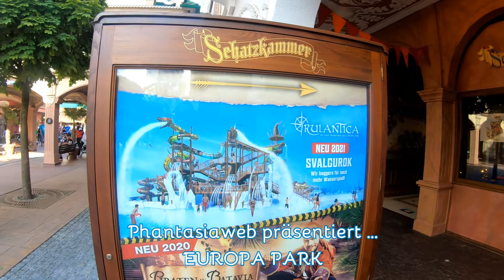Europa Park -Schatzkammer - Impressionen - Themenbereich Deutschland - Corona-Sommer 2021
Europa Park
Themenbereich Deutschland
Schatzkammer
Impressionen
Corona-Sommer 2021